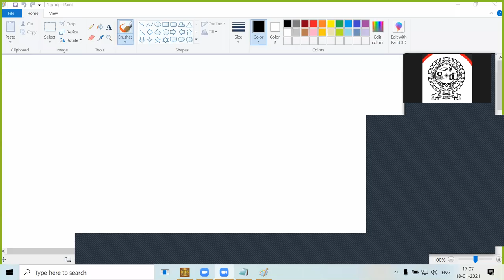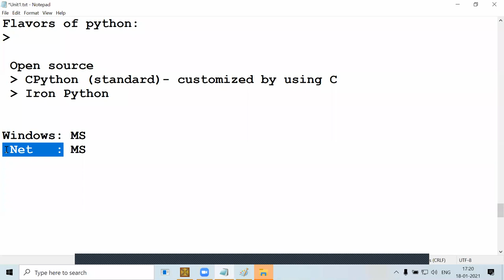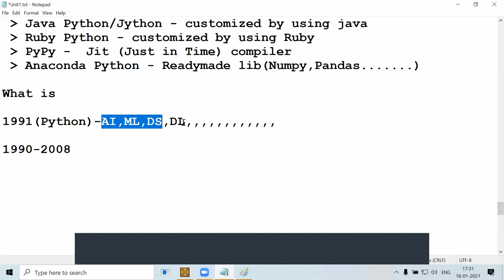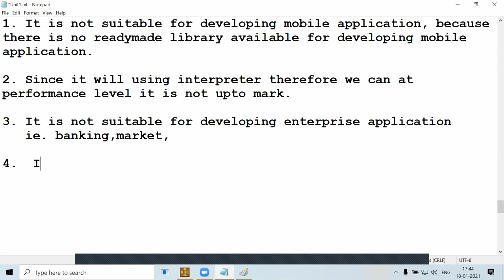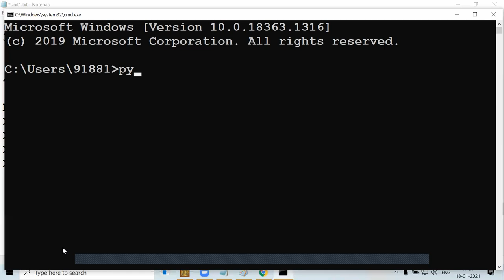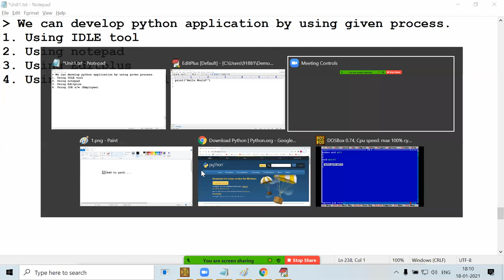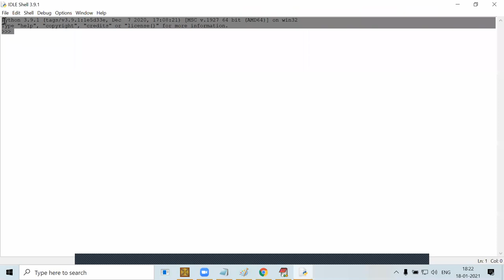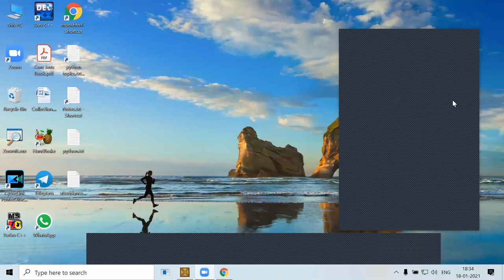Python online classes # Day6